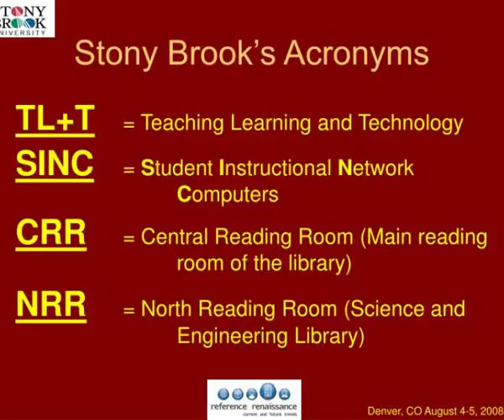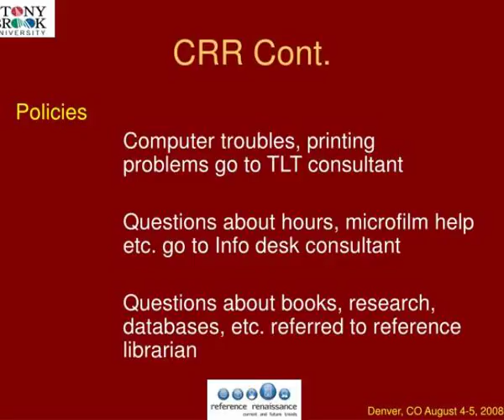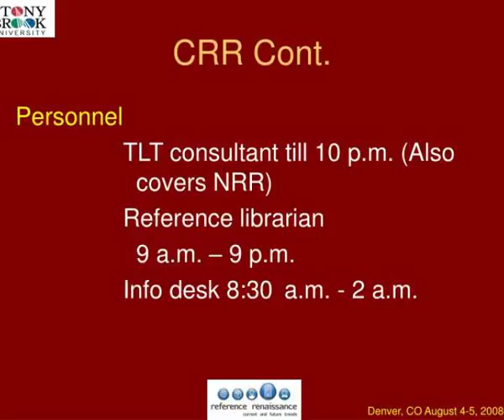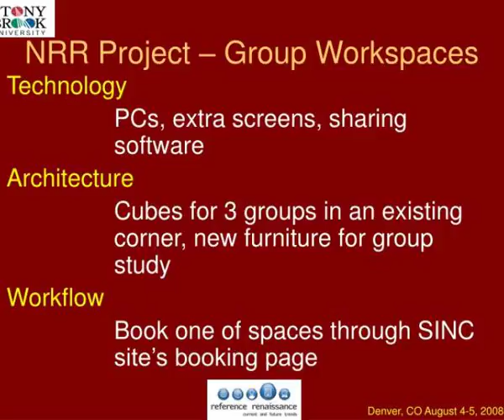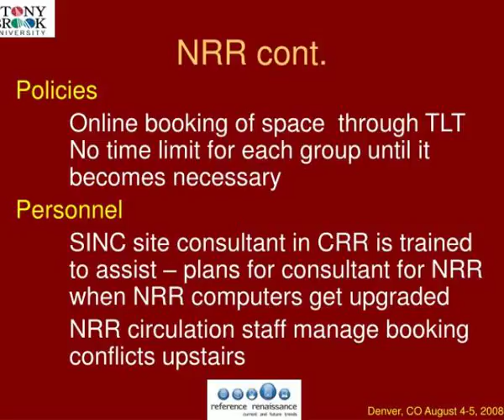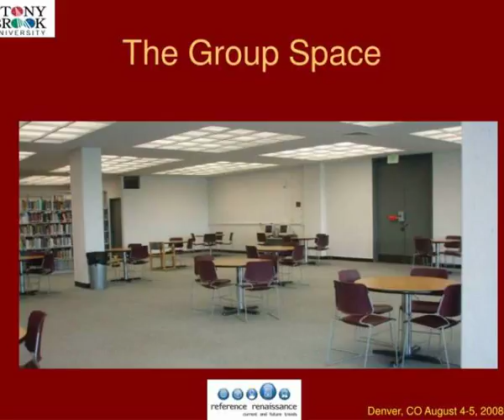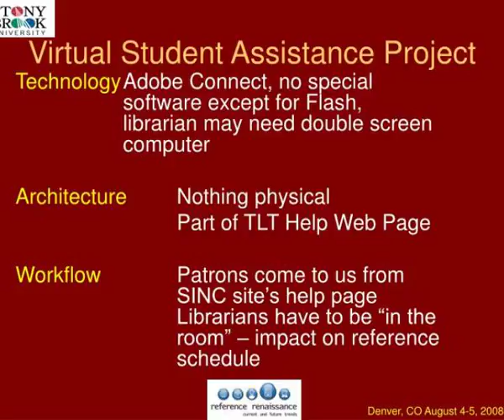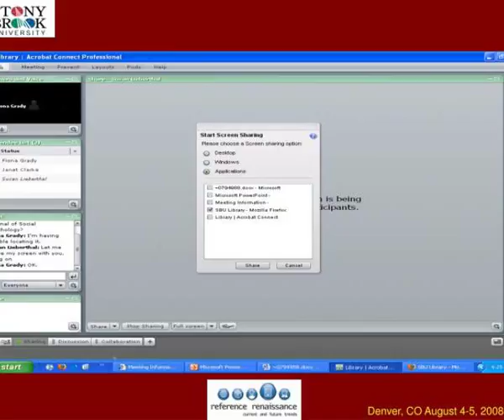reference librarians sharing space with information technology five ways to ensure success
Reference Librarians Sharing Space with Information Technology Five ways to ensure success.  Susan P. Lieberthal  Head, ILL and Business Librarian  Stony Brook University Libraries, Stony Brook, NY.  Technology  Architecture  Workflow...